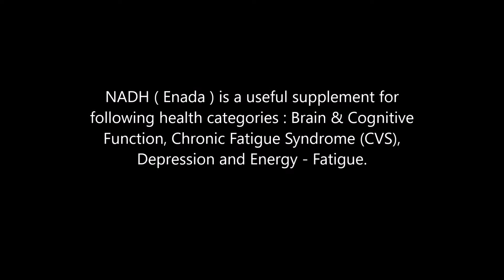NADH Enada health benefits